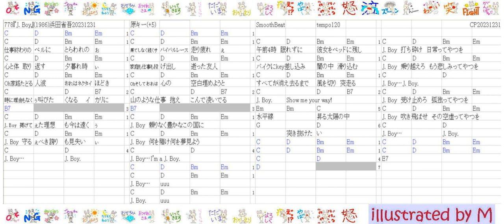778『J. Boy』(1986)浜田省吾20231231